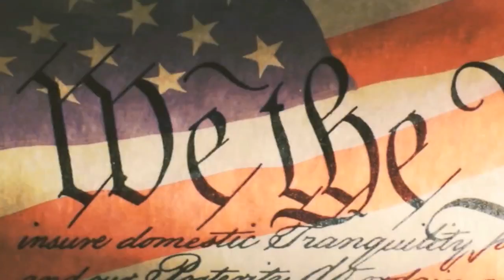Неполиткорректное Talk Show • Слушание в двух комитетах - цирк ? • Что вбивают детям в головы